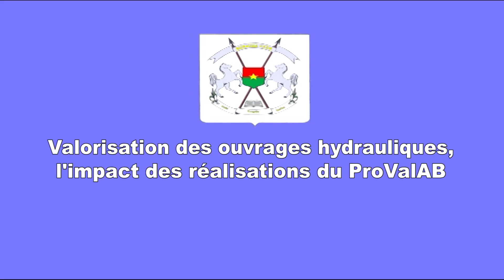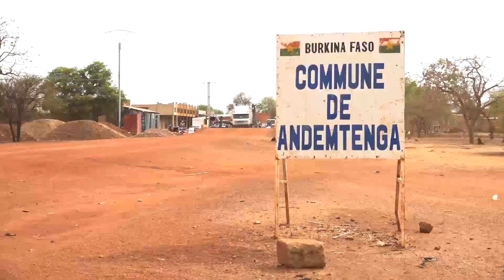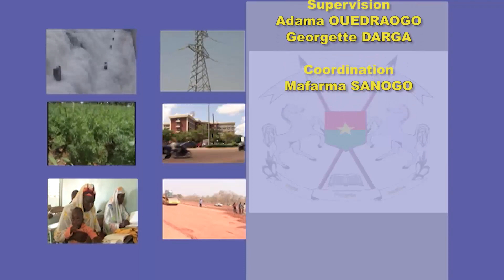Valorisation des ouvrages hydrauliques, l'impact des réalisations du ProValAB